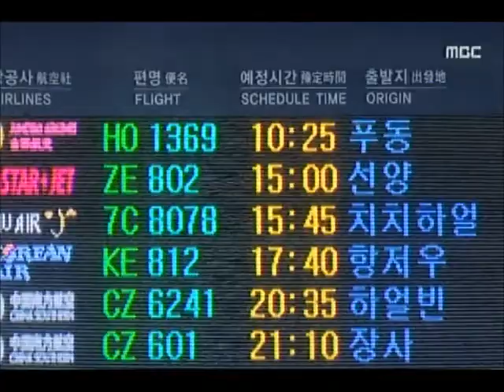[청주MBC뉴스] 국제 정기노선 8개 확대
◀앵커▶
 청주와 하얼빈 등 중국 3개 도시를 연결하는
정기 노선이 새로 열렸습니다.
 저비용 항공사가 띄우는 비행기인데,
공항 활성화의 발판 마련을 위해
추가 노선 확대가 필요해 보입니다.
 조미애 기자입니다.
           ◀ＥＮＤ▶

           ◀ＶＣＲ▶
 청주국제공항의 중국 옌지 첫 취항을
기다리는 승객들.

 옌지를 시작으로,
하얼빈, 다롄과 청주를 오가는 하늘길이
새로 열렸습니다.

 이로써, 청주공항 정기 국제노선은
기존 항저우와 선양, 상하이, 베이징에,
태국 방콕까지 모두 8개로 늘었습니다.

      ◀ＩＮＴ▶김정식/이스타항공 대표이사
"중국 관광객 600만 명, 동북 3성 취항하면서
청주 중국 관광객 증가 예상"

 올 9월까지 청주공항의 국제선 이용객은
37만여 명, 광주와 대구를 제치고
국내 5대 공항으로 자리매김했습니다.

 하지만 활주로 확장과 항공정비산업 유치가
지지부진하면서, 청주공항 활성화를 둘러싼
고민은 여전합니다.

 충청북도는 저가 항공사 유치에서
돌파구를 찾고 있습니다.

           ◀ＩＮＴ▶이시종 도지사
"저가 항공사 대량 유치해 에어 아시아로"

 또 노선 확대에 맞춰 오는 30일 하얼빈에서
관광 설명회를 여는 등 중국 관광객 유치를
공항 활성화의 토대로 삼는다는 전략입니다.